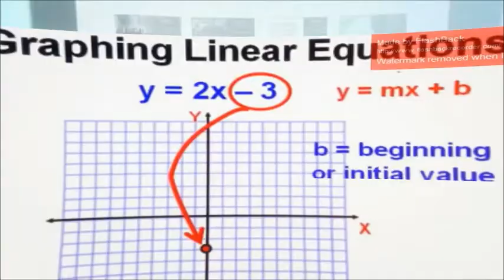bayaan academy trailer